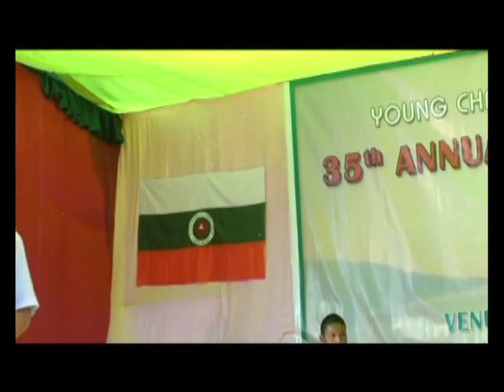35th CYA Conference at Rajibnagar Mizoram 2011.